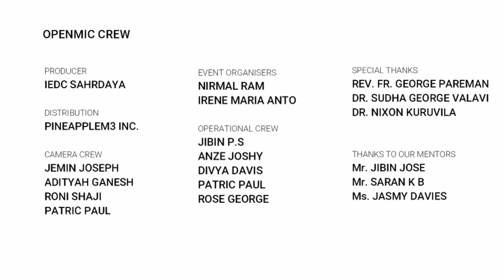Openmic CEE Final Stage | THAHAZIA RASH | IEDC SAHRDAYA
Speaker :THAHAZIA RASH ( Student , Sahrdaya CET )